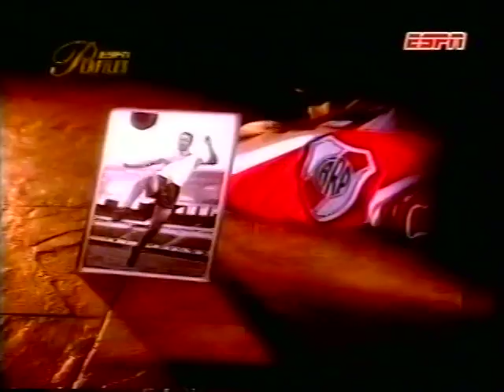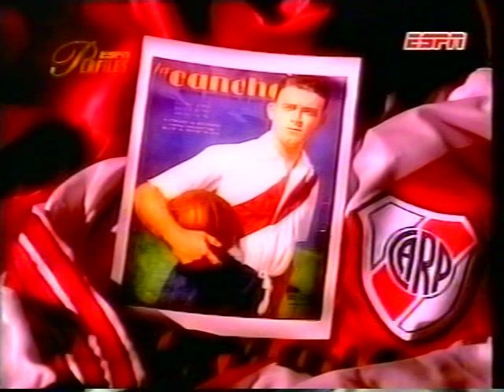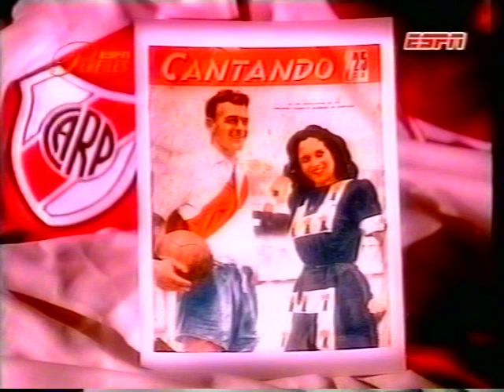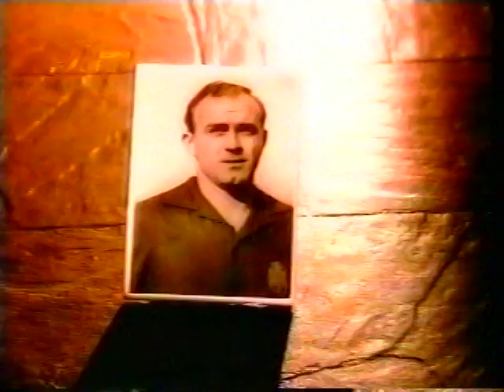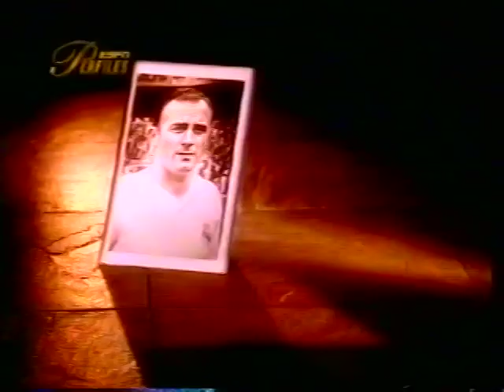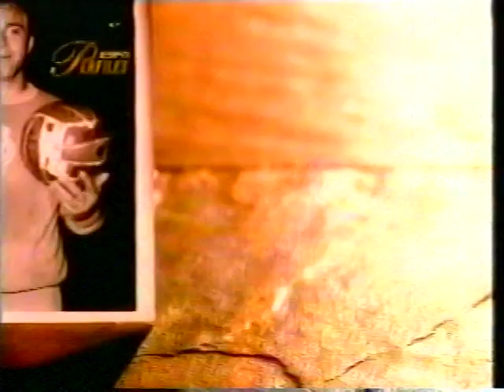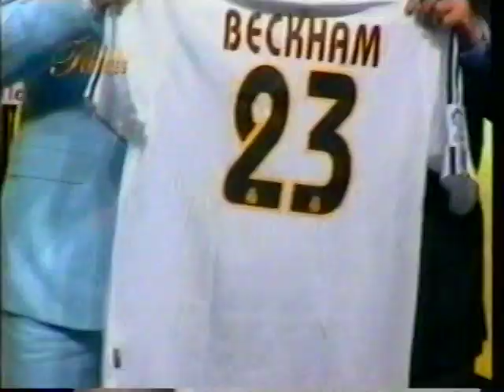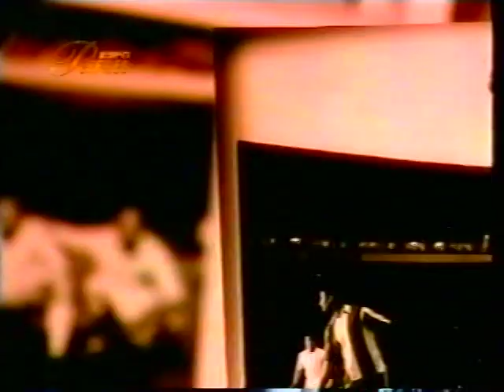Di Stefano - Perfiles E S P N (Documentario)